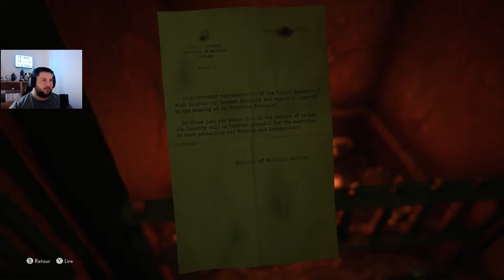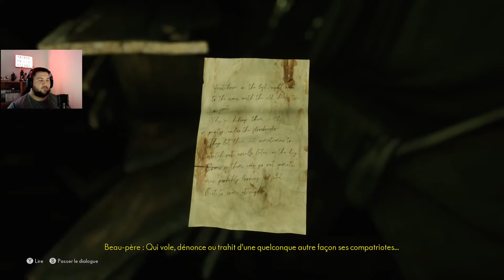MAIS C'EST QUOI CE TRUC?! | The Medium pt.6 FR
Bon allez on va finir ce jeu aussi, promis !